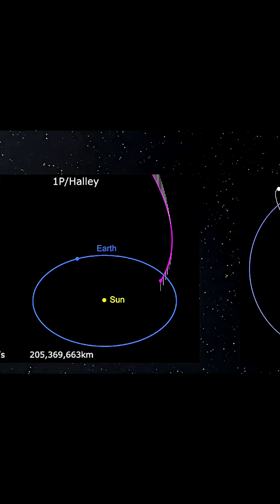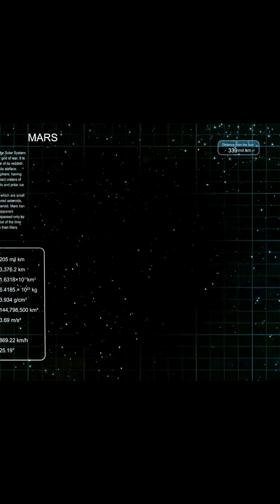What Happened When a Comet Hit Jupiter?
In July 1994, humanity witnessed the unprecedented collision of Comet Shoemaker-Levy 9 with Jupiter. Over six days, 21 cometary fragments bombarded the gas giant, releasing energy equivalent to two billion atomic bombs.
This spectacular event was the first time such an impact could be directly observed. It was watched by observatories on Earth, the Hubble Space Telescope, and the Galileo probe.
Key moments from the collision:

Fragments hit Jupiter's atmosphere at 216,000 km/h.

Temperatures in the fireballs soared to 30,000 degrees Celsius.

The largest impact left a dark scar more prominent than the Great Red Spot.

Scientists discovered sulfur, carbon, and surprising evidence of water in Jupiter's atmosphere.

The event was a wake-up call, demonstrating the kind of impact that could cause a mass extinction on Earth and highlighting Jupiter's role as our cosmic guardian.